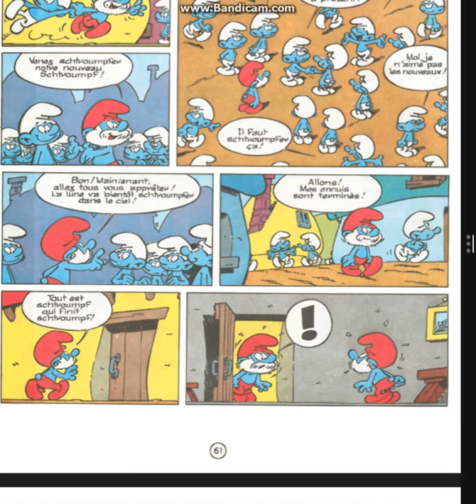LE 100EME SCHTROUMPF2